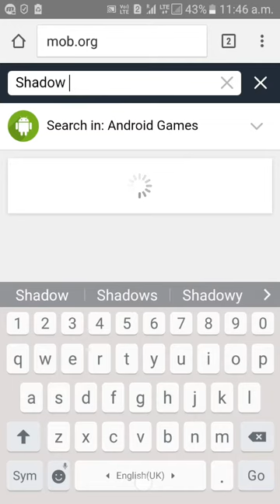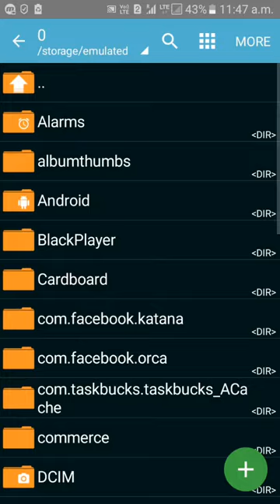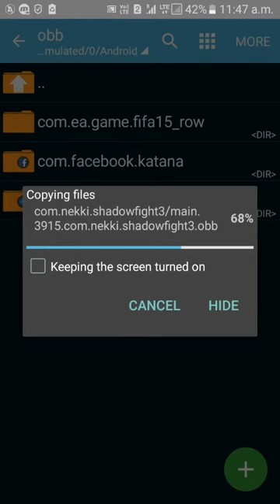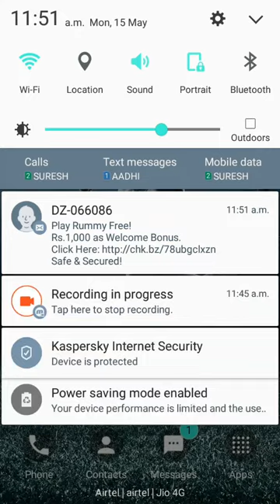HOW TO DOWNLOAD SHADOW FIGHT 3 -2017 With Gameplay (IN ANDROID) TAMIL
Search-Shadow Fight 3 Video Play In Tamil